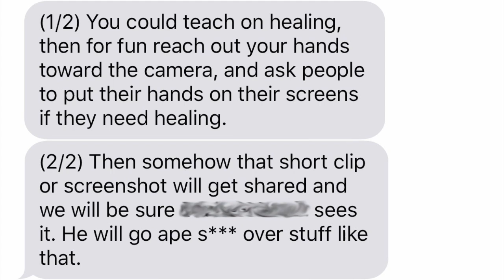Healing - The Jesus Trip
Effortlessly Heal the Sick with the Gospel ...
There are a ton of ministries out there pawning off formulas of how to heal the sick and trying to answer the question, "Why does healing not always happen?"
This week, John Crowder explains how we do not need complicated scriptural or metaphysical formulas for healing the sick. Nor do we need to be problem focused in searching out root causes for sicknesses. In releasing the simple reality of our existing wholeness in Christ and understanding our God given authority, we can flow in the supernatural effortlessly and naturally. For more information on John Crowder and Sons of Thunder Ministries and Publications, visit us